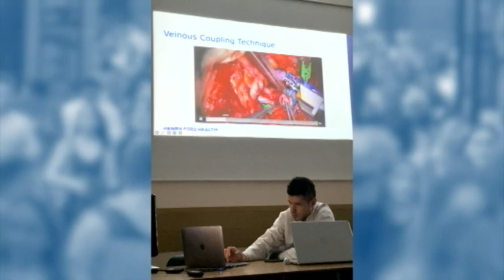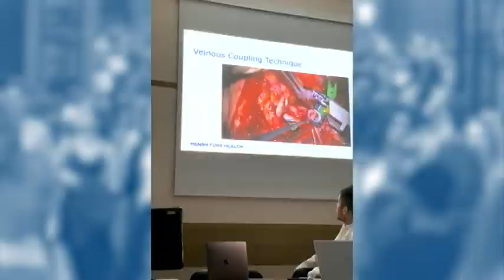"Обличчя": Оксана Лазоренко про допомогу жителям прифронтових і деокупованих районів.